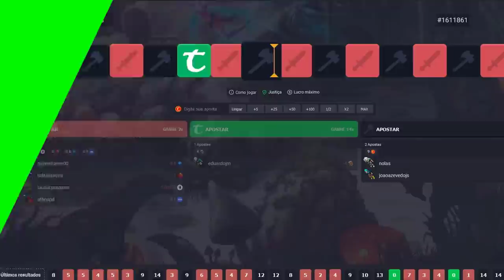ED LVL 1581 DEAD IN HUNT, ED LVL 2098 QUASE MORREU AND ADVANCED TO DISTANCE 144!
🐼 URSINHACLIPS 🐼